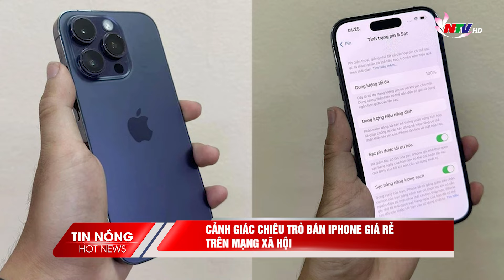Cảnh giác chiêu trò bán iPhone giá rẻ trên mạng xã hội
Cục An toàn thông tin (Bộ Thông tin và Truyền thông) khuyến cáo người dùng cảnh giác chiêu trò bán iPhone giá rẻ trên mạng xã hội, quảng cáo máy chính hãng nhưng thực chất là hàng nhái.